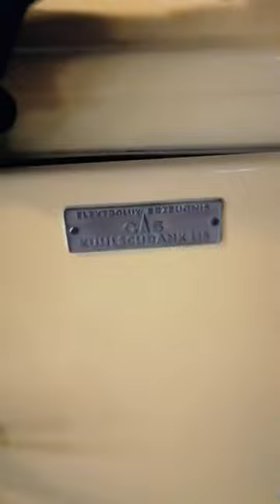Gaskühlschrank im Museum gefunden, original von Elektrolux Baujahr 1940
Wir laden Sie zu dem einzigen, einzigartigen Museum, das sich auf dem Gelände des bis heute im Betrieb befindlichen Erdölbergwerks befindet.

In der Umgebung des wunderschönen Bóbrka-Waldes befinden sich Ausgrabungsbrunnen vom 19. Jahrhundert, in welchen das natürliche Erdöl, das heißt schwarzes Gold zu sehen ist. Bei einem Spaziergang den Alleen entlang können Sie einzigartige Geräte vom 20. Jahrhundert sehen, die mit der Mineralöl-, Raffinerie- und Gasindustrie zusammenhängen. In den Innenräumen der Gebäude kann man sich in die Zeiten zurückversetzen, als im Bergwerk noch arbeitete.

► KATALOGE:
Boot und Caravan Kühlgeräte 12 Volt  24 Volt

► ÜBER MICH
danach bin ich in den elterlichen Betrieb die WEMO Geräte AG eingestiegen. 1995 habe ich WEMO Kältetechnik GmbH gegründet , geheiratet das erste von 4 Kindern bekommen, und das fliegen aufgegeben. Geschieden , seit 10 Jahren mit der Frau Frost ( Mróz ) zusammen. Mit 55 Jahren wollte ich in Rente ! Heute nehme ich kein Telefon mehr ab. Kein e-mail, kein whatsapp, habe ein iPhone was ich selten benütze, meist sehe ich nur das Wetter von morgen.